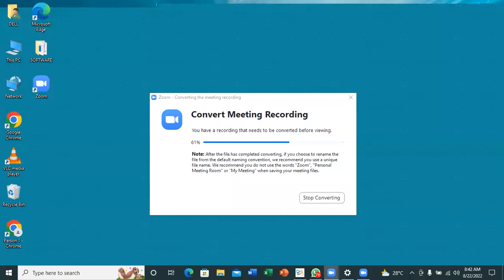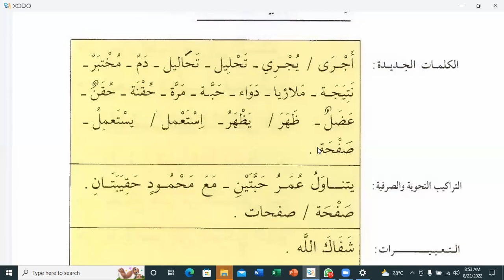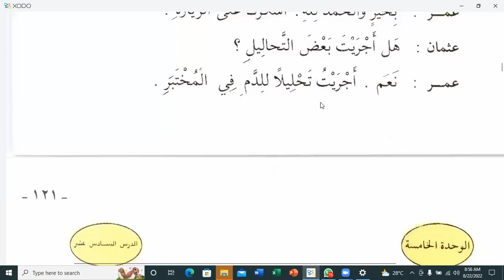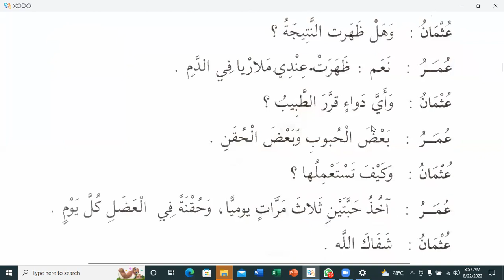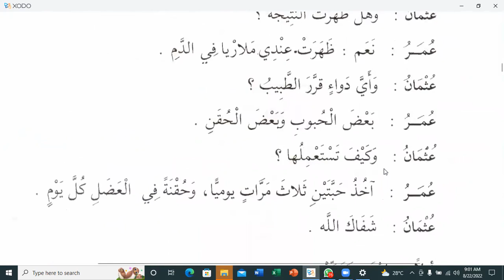Lesson:16, Spoken Arabic By Saad